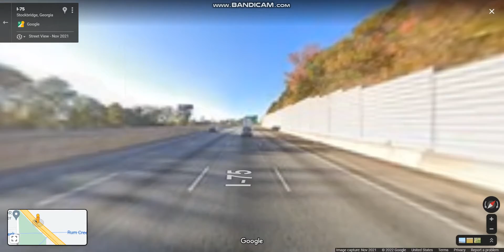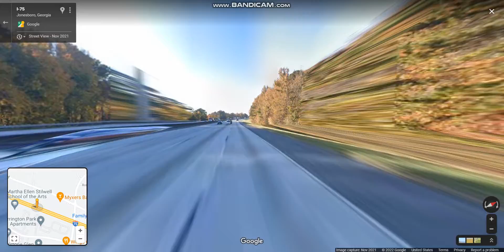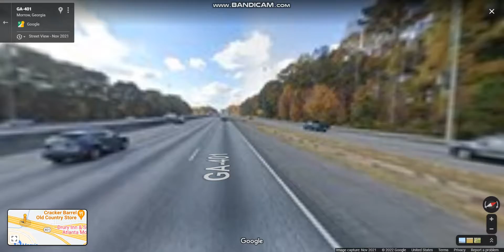Interstate 75 - Georgia (Exits 222 to 233) northbound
Interstate 75 travels north–south that connects the cities of Valdosta, Macon, and Atlanta.